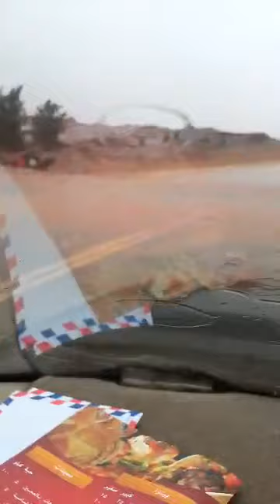سيول وبردية هديب الاثنين15/1/1435